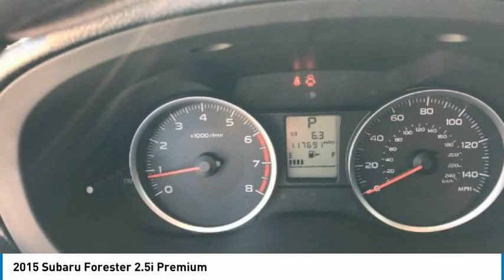Y25962 2015 Subaru Forester Y25962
2015 Subaru Forester 2.5i Premium - $17387

Trading Post Super Center

Looking for the right sport utility 4-dr? Today could be your lucky day. this 2015 Subaru Forester could be yours.